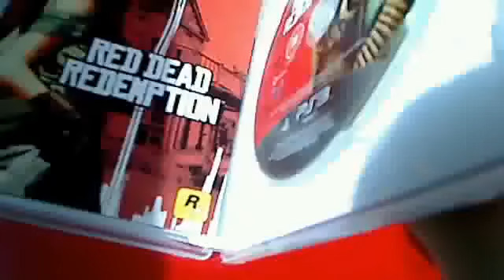Unboxing Red Dead Redemption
Aqui os dejo otro unboxing de mi 2º juego favorito de rockstar espero que os guste :)